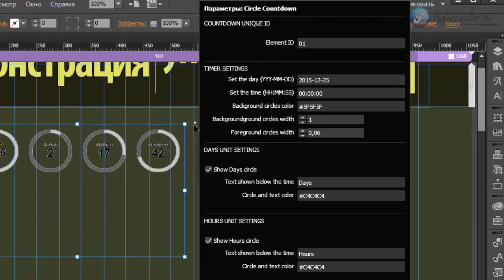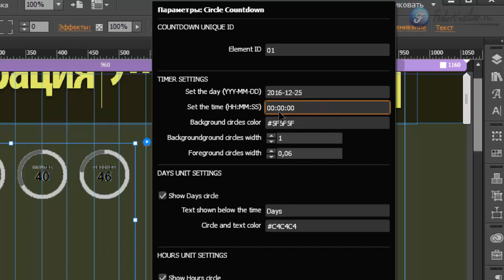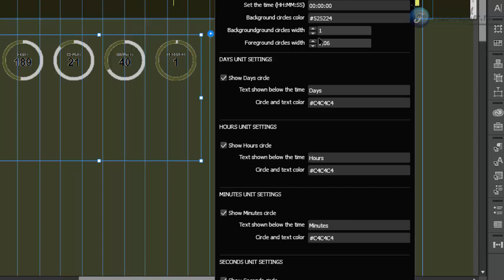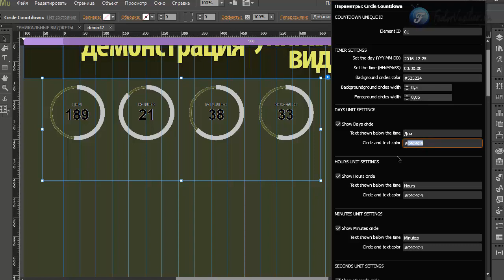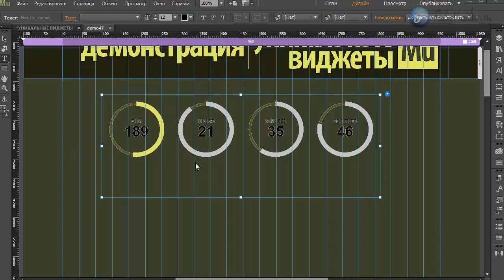Виджет - таймер V2. [Adobe Muse]. Часть 4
В этом видео я покажу инструмент похожего таймера из предыдущего урока, но немного отличающегося в настройке.